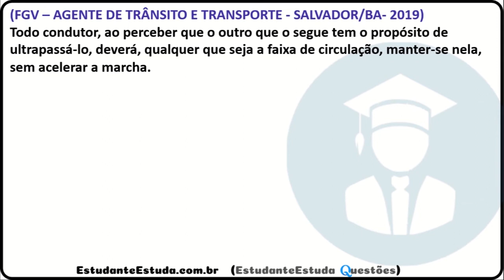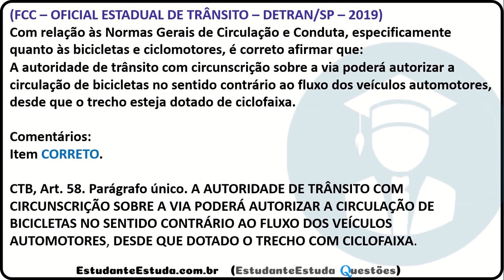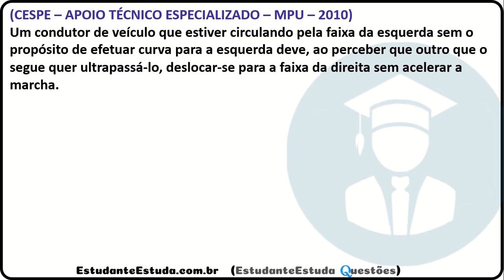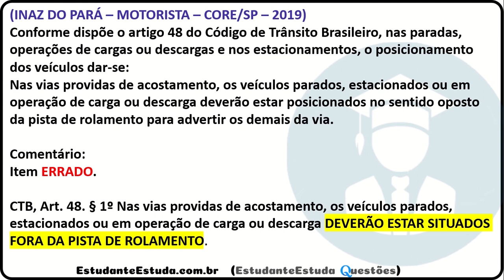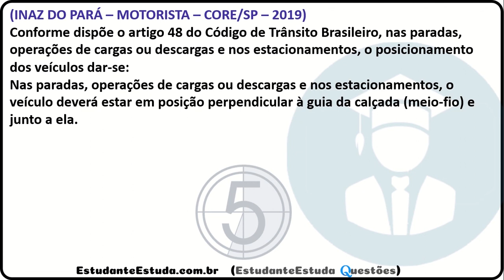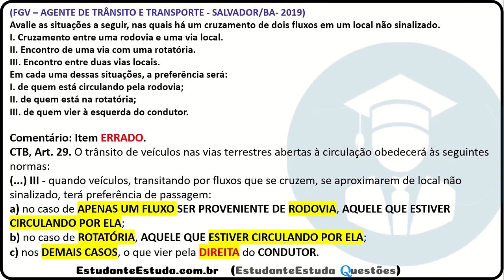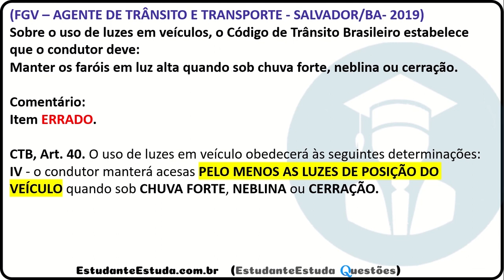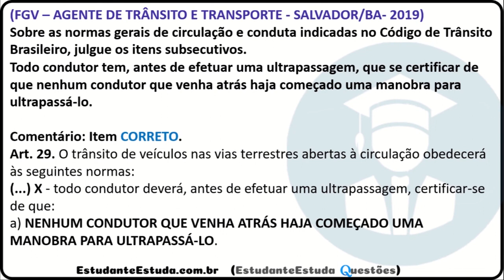#6 - LEGISLAÇÃO DE TRÂNSITO, FOCADO NA POLÍCIA RODOVIÁRIA FEDERAL (PRF) 2021, QUESTÕES DE CONCURSOS